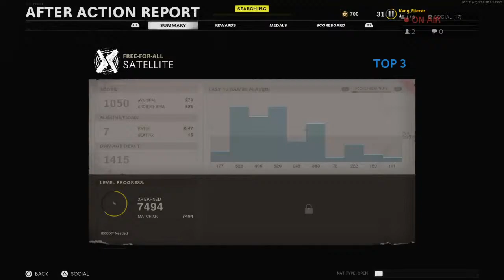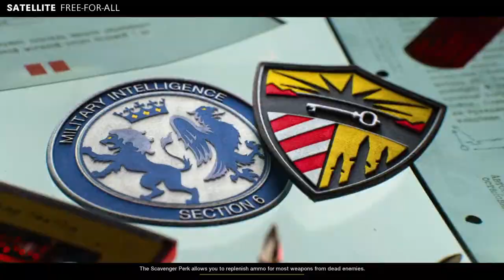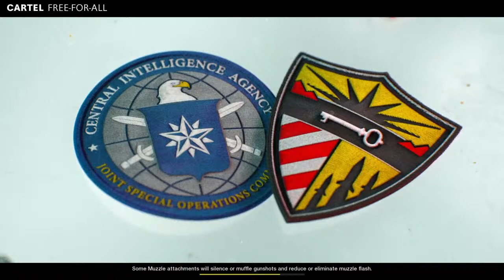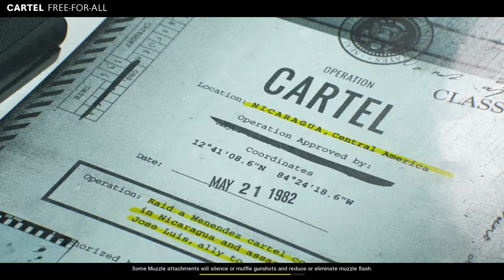Call of duty cold war